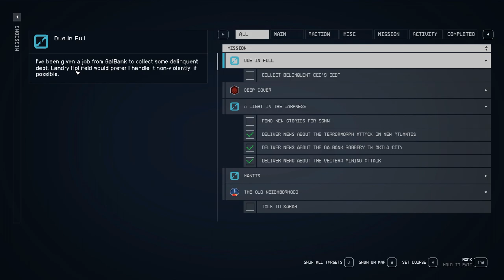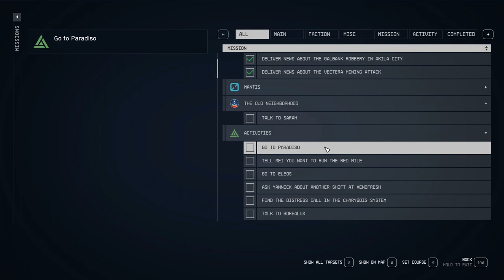Starfield - Side Missions # 26 – Gal Bank – Due in Full!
Today’s mission I am back in New Atlantis and checking in with the bank manager at Gal Bank Landry Hollifeld.  You can find Gal Bank in the commercial district.  Basically, you are a debt collector for the bank.  Good XP and the pay is really good.